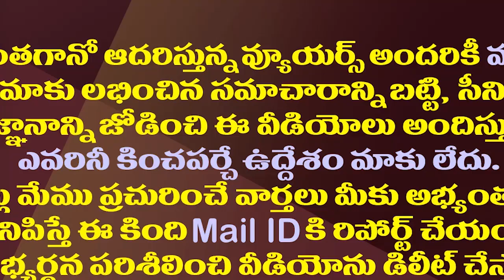అబ్బబ్బ..జగన్ బెయిల్ రద్దు కాలేదే..వీళ్లకు తీవ్ర నిరాశ| They Are Disappointed With CBI Court Verdict